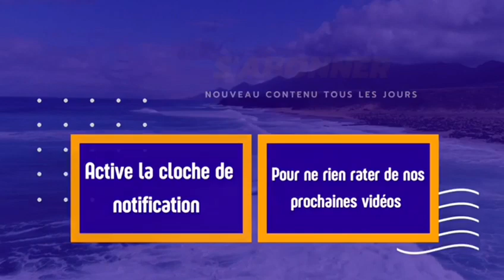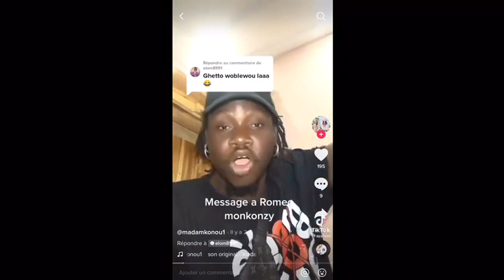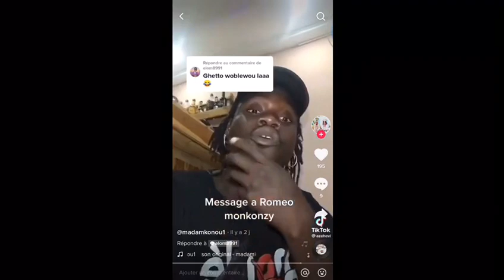Le Clash - Ghettovi Vs Roméo Mokonzi (partie 2)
Découvrez les différents événements qui se déroulent dans le monde , Buzz ,Musique, actualité 💪🏾💪🏾

Télégram